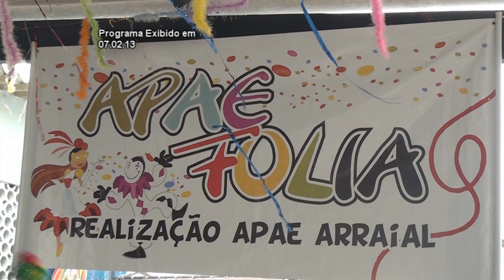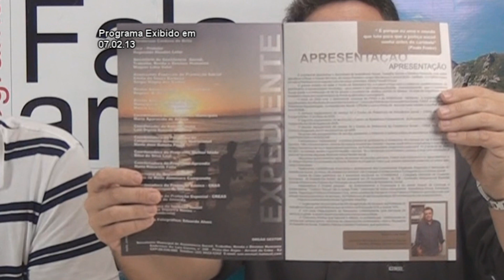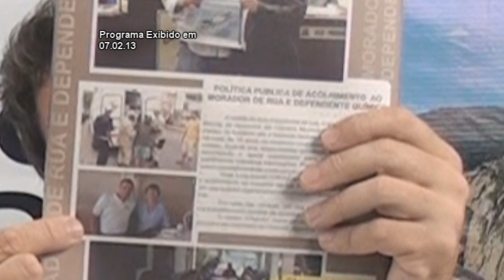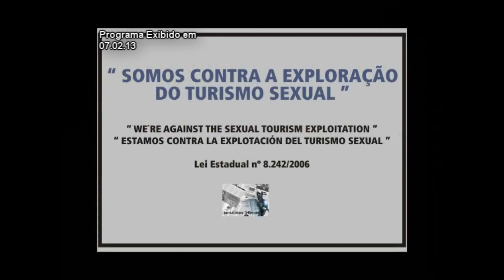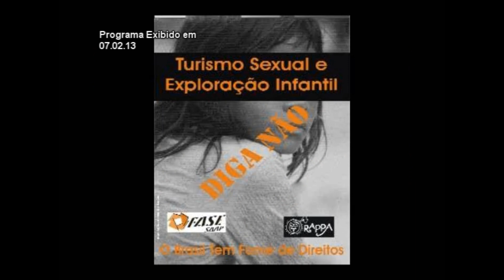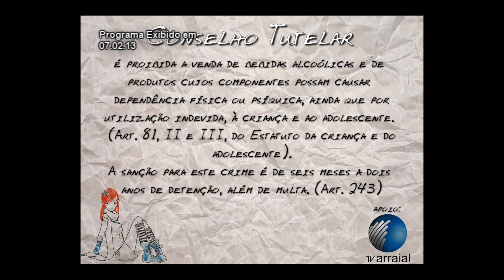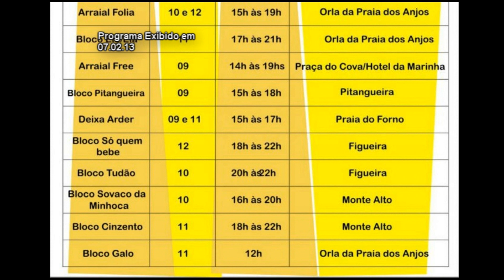FALA ARRAIAL WAGNER LIMA E PICA PAU 07 02 12